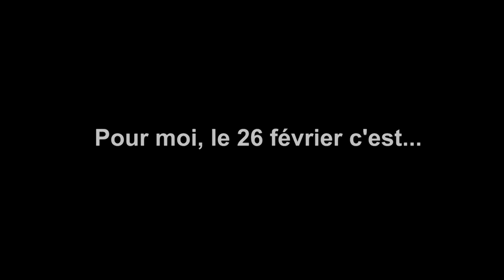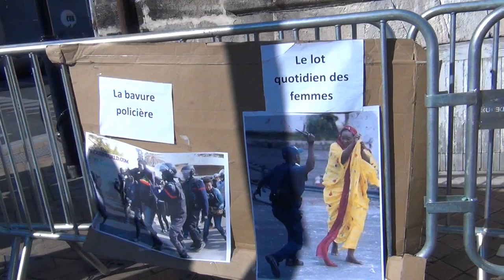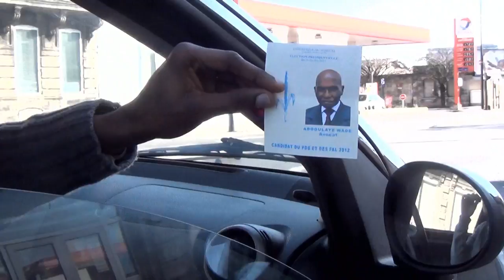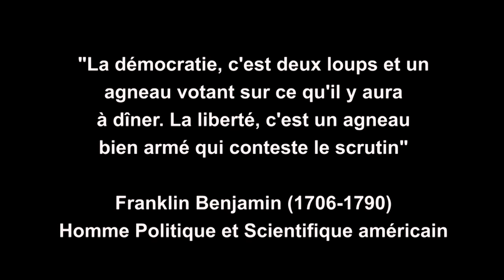France : Les sénégalais de Bordeaux s'expriment sur leur vote !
Le 26 février 2012, jour historique pour la démocratie sénégalaise, des sénégalais de Bordeaux ont accompli leur devoir citoyen en allant voter massivement au Consulat Général du Sénégal à Bordeaux. Certains d'entre eux ont répondu aux questions du reporter de KSB (Kaddu" sénégalais de Bordeaux).